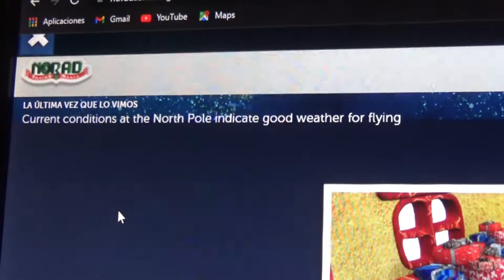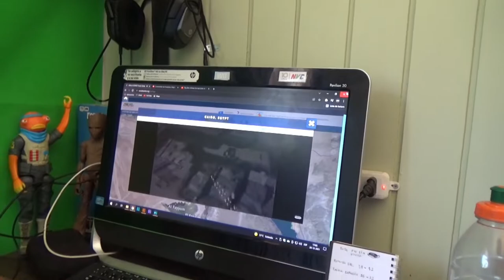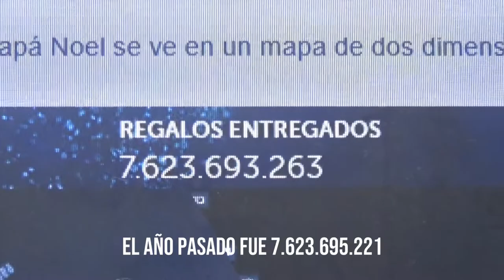Una Navidad en Familia (2021)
Un Año Mas Presentamos este Vídeo de Como lo Pasamos la Navidad con Mi Familia